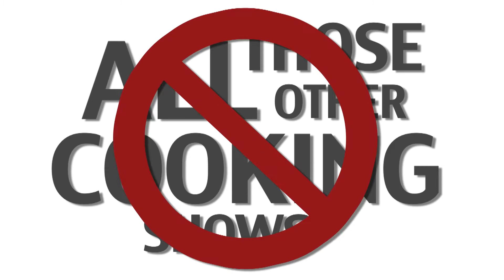Different Grades of Tuna at the Fish Market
Sam The Cooking Guy takes you on a tour of a local fish market and learns about different grades of Tuna.

San Diego-based Sam “The Cooking Guy” Zien left a career in biotech and became the everyman of cooking by combining an irreverent mix of humor with recipes that are ‘big in taste but small in effort’. With his show in 24 markets, 3 cookbooks, 15 Emmys, and a dozen visits to the Today Show, Zien’s ‘anyone can make this’ style continues to win fans. And Sam’s casually uncensored web series, Sam the Cooking Guy manages to entertain and teach at the same time.

Sam the Cooking Guy is one of the most popular and followed shows, right here on YurView, he’s an everyday guy who loves to cook & show how to make easy and great food. He also has an online show, authored 3 cookbooks, and his latest venture is taking his delicious recipes out of his kitchen.

Learn More About Sam The Cooking Guy newest venture:

Not Not Tacos - Sam The Cooking Guy